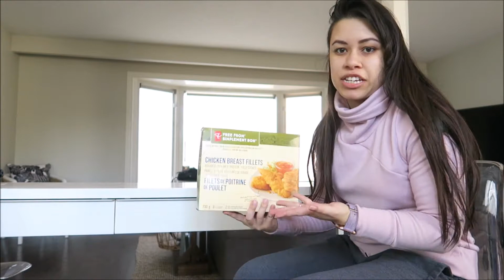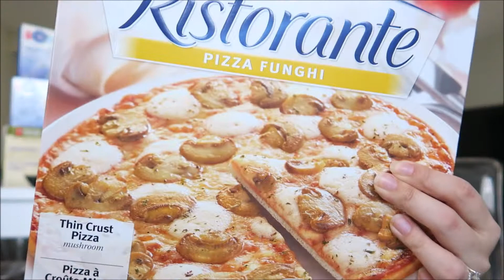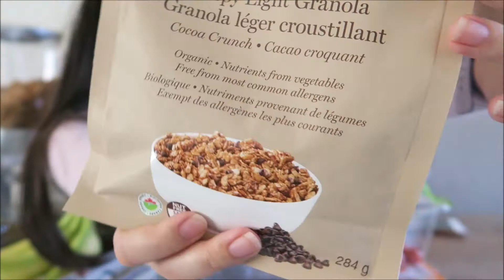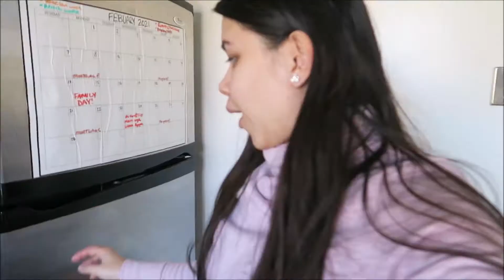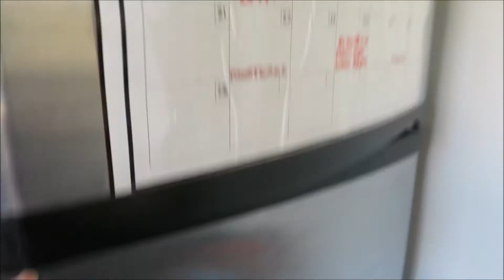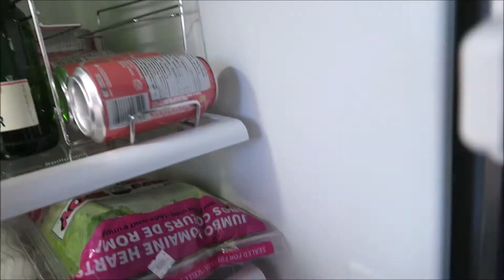MASSIVE Grocery Haul! // Making my fridge aesthetic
There are very few things you can do during lockdown, but one of them is GROCERY SHOPPING! Check out my grocery haul and how I organize my fridge to make it aesthetically pleasing.

w/♡ Vanessa
I N S T A G R A M: @vanessatillnerova